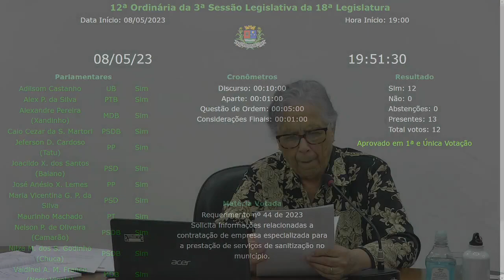12ª Sessão Ordinária de 2023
Sessão gravada em 8 de maio de 2023.